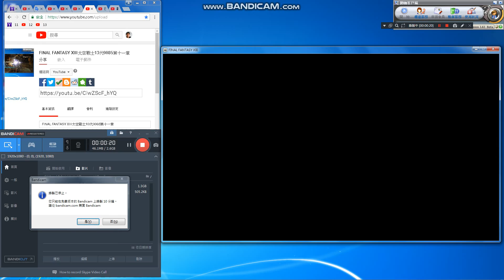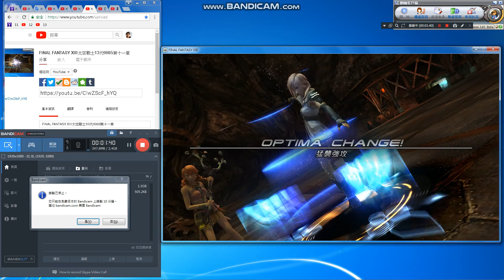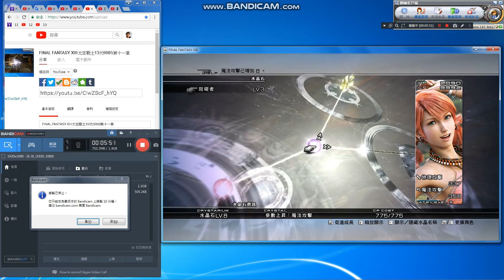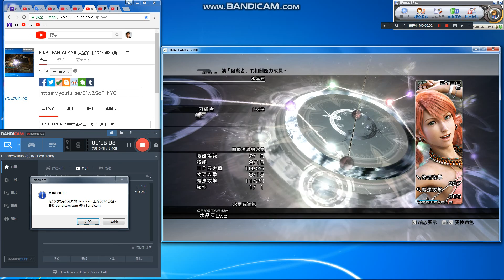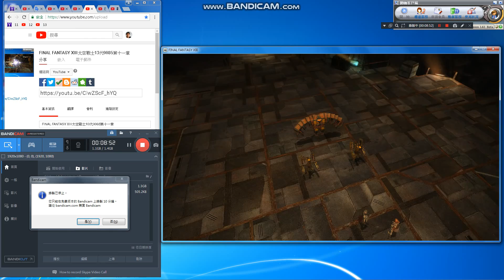FINAL FANTASY XIII太空戰士13代-0085第十一章